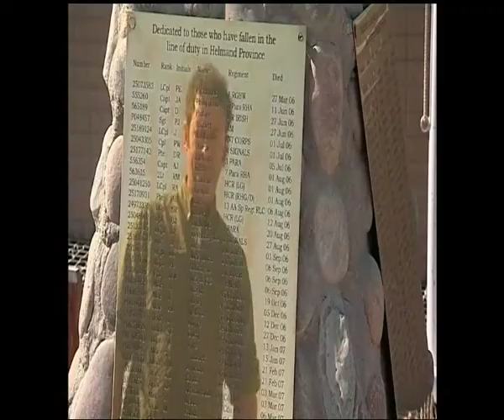Pete Lawrence.mov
An example of my work as an Executive Producer